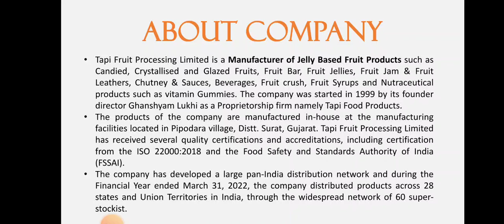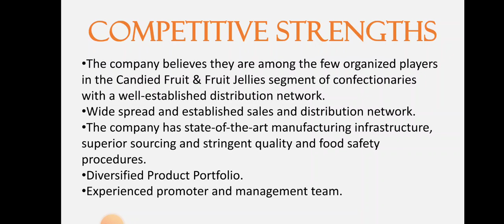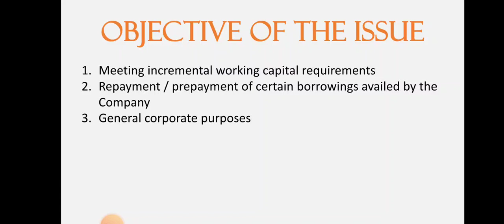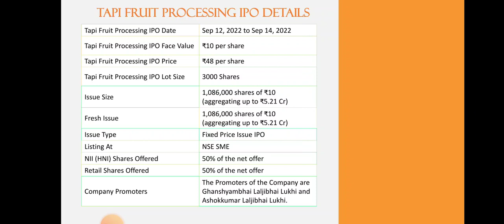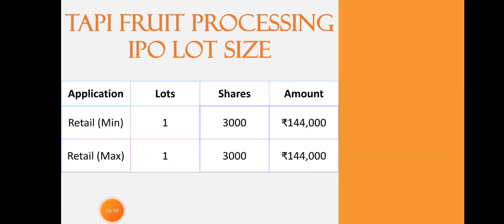Tapi Fruit Processing IPO Analysis • Tapi Fruit Processing Review • GMP • SME IPO • Dailystock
Source: Tickertape.com
Moneycontrol.com

Source: Tickertape.com
Moneycontrol.com